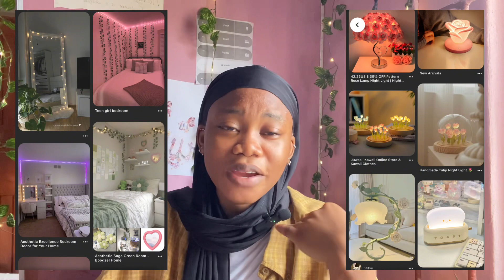Profitable small business ideas + how to not be broke at university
你好朋友， hello friend
I am a 🇳🇬 currently learning 🇨🇳.
Studying a biology major and minoring in education at the top university in my country

I post 3x weekly and I post a lot of shorts 🫢